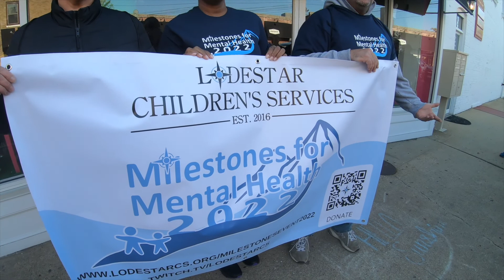Jenn Montiglio discussing the importance of Miletstones for Mental Health Walk in May 2022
To learn more about Lodestar's event or organization, or to make a donation, today!!